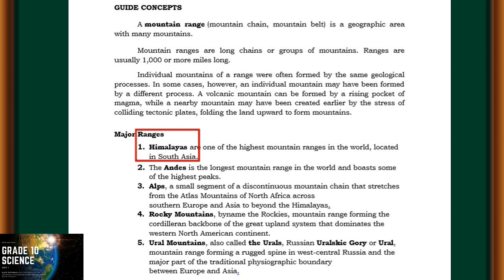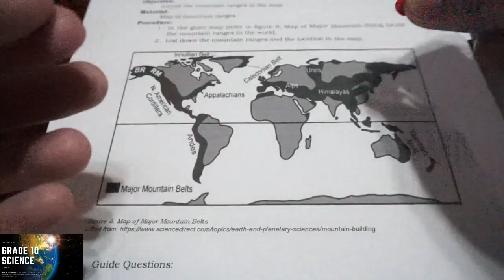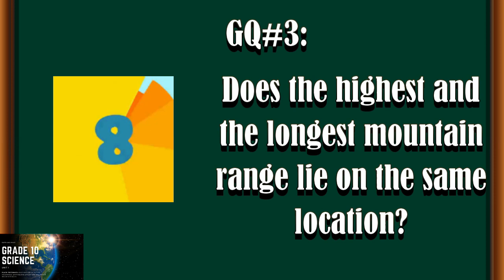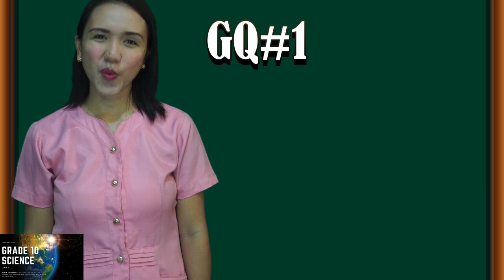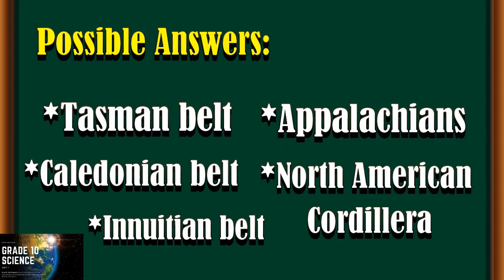ACTIVITY#8:STICK IT UP! (PLATE TECTONICS) UNIT 1 EARTH AND SPACE